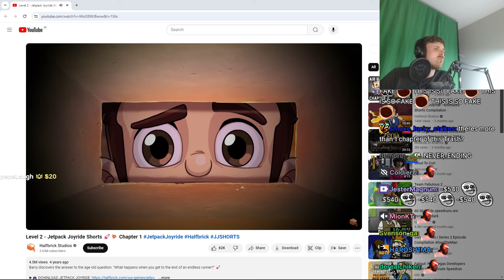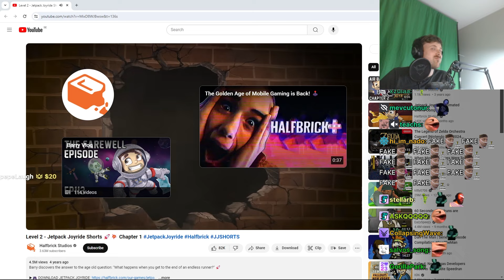Forsen Reacts - Level 2 - Jetpack Joyride Shorts 🚀💥 Chapter 1 PART 2